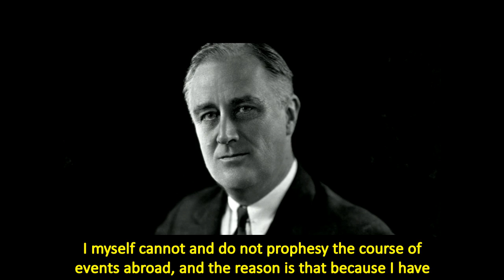1939, September 3 – FDR – Fireside chat #14 – On the European War – open captioned